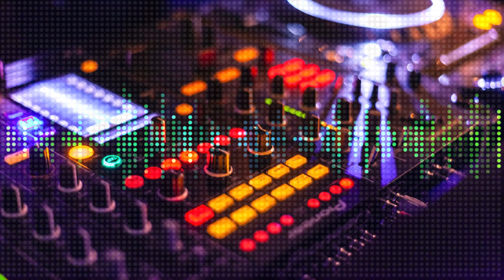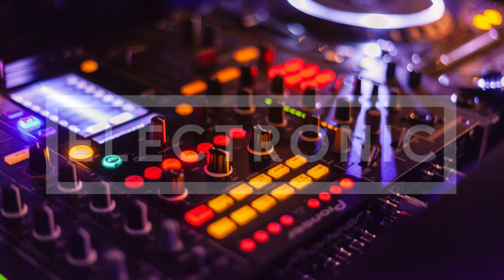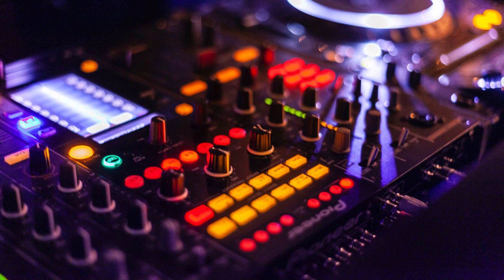Electronic Free Music - Popeska - Jay Stonez ft 2 Chainz - Cooking All Morning Remix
Music For Moments. Music for Coding. Music For party.